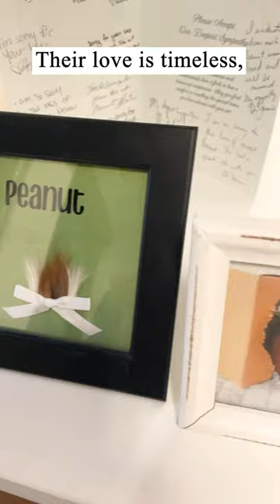🐾✨ Celebrate the Tiny Paws that Leave Giant Impressions! ✨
Every guinea pig parent knows the joy these furry friends bring into our lives. Their short journey with us is filled with love, cuddles, and endless treats. At GuineaDad, we understand that every second with your little legends is precious.
🌈 Dive into a world where every guinea pig's life is cherished in full color. From cozy comforts to nutritious treats, we're here to make each moment unforgettable.
💬 Share your most heartwarming guinea pig story in the comments! Let's spread the love and tales of our tiny companions.
🌟 Don't forget to explore for more ways to pamper your piggies. Let's help them live their lives to the fullest, together.